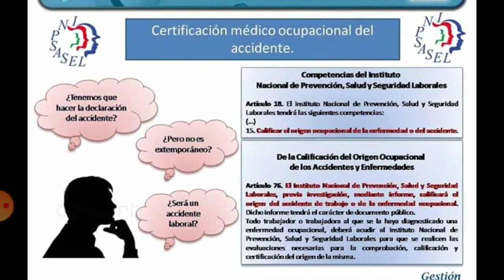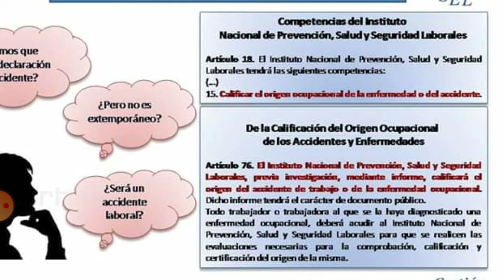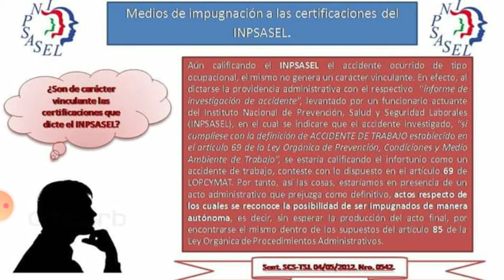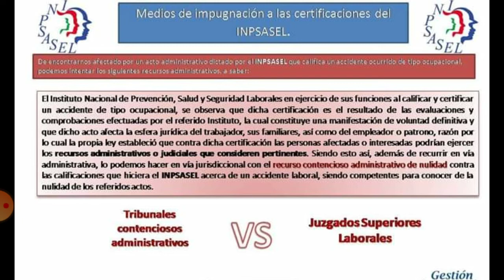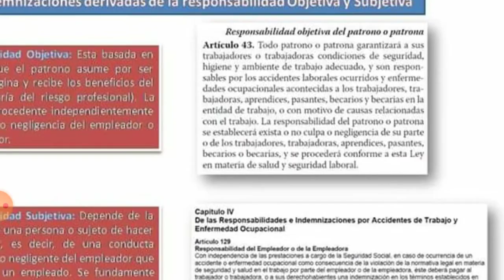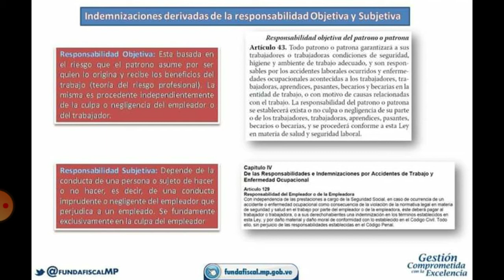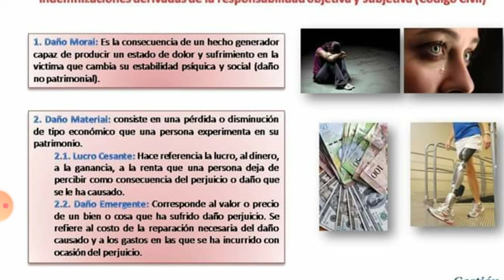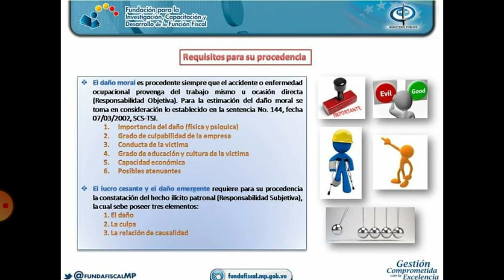Accidentes de Trabajo (certificación INPSASEL)